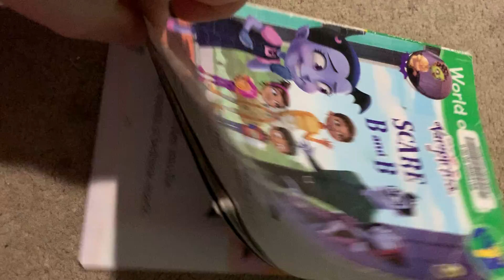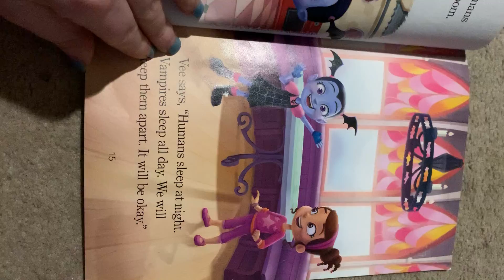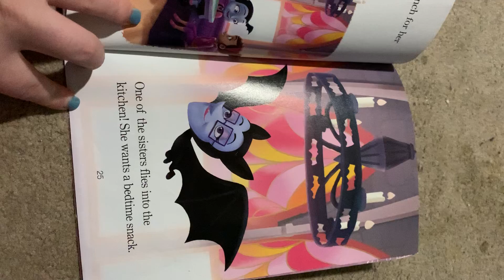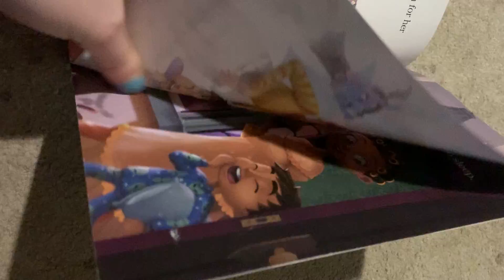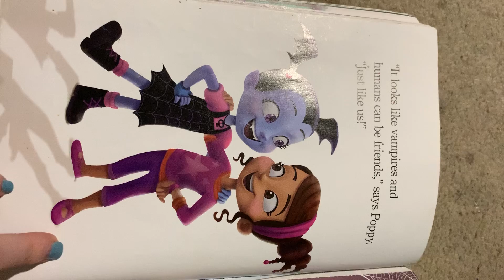Vampirina scare B and B